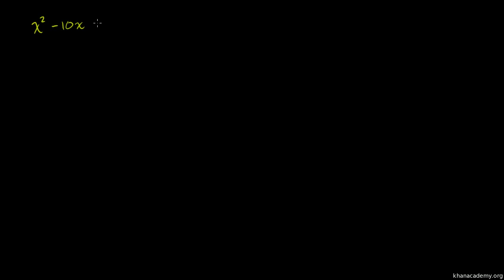Solving Quadratic Equations by Square Roots